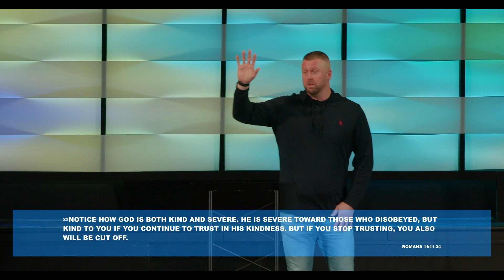Watch and Pray | Pastor Derek Wooten